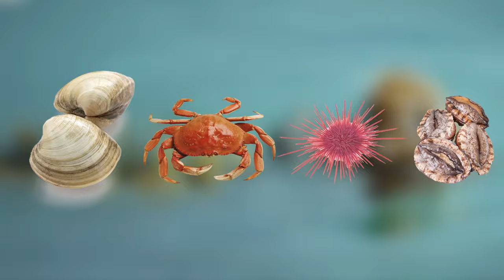Why Do Otters Hold Hands While Sleeping? Get Your Otter Facts Here!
Are you curious and want to know some cool facts about otters? In this video, we'll answer all of your questions about these playful creatures! Discover why otters are famous for holding hands while they sleep and learn about their favorite foods. We'll explore the different habitats where otters live, from rivers to oceans, and compare the differences between sea otters and river otters. You'll also find out about the predators that otters face in the wild and how they mate and groom themselves.

We'll dive into the fascinating world of otter socialization, play, mating, and explain how they hunt for food in the water. You'll learn about the various otter species, from the cute and cuddly Asian small-clawed otter to the sleek and speedy sea otter. By the end of this video, you'll be an otter expert!

So, whether you're a fan of otters being cute or just want to know more about these fascinating creatures, join us for an otterly awesome adventure.

0:00 Intro
0:26 Why do Otters holding hands?
1:34 What do Otters eat?
3:06 Where do Otters Live?
4:38 How do Otters swim?
6:06 What is the difference between Sea Otters VS River Otters?
7:47 What are the Predators of Otters?
8:51 How do Otters mate?
9:50 What are the different species of Otters?
12:05 How do Otters Groom themselves?
13:08 How do Otters hunt for food?
14:18 How do Otters play and Socialise?